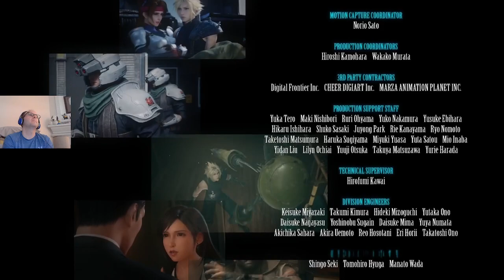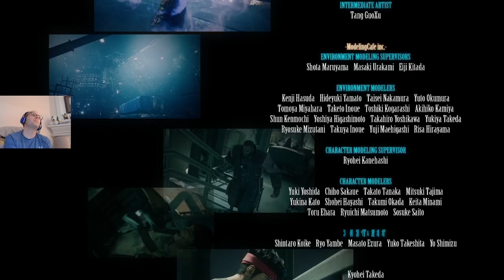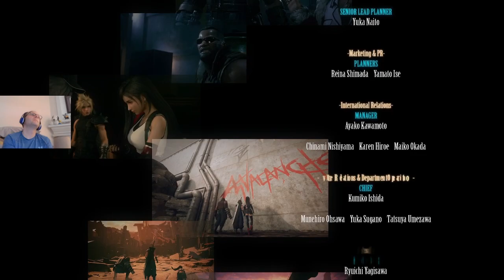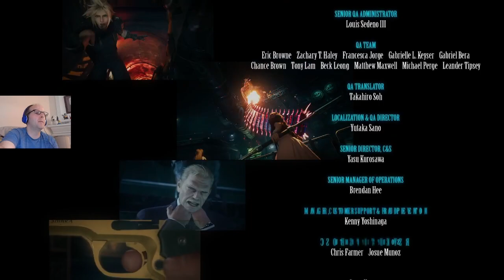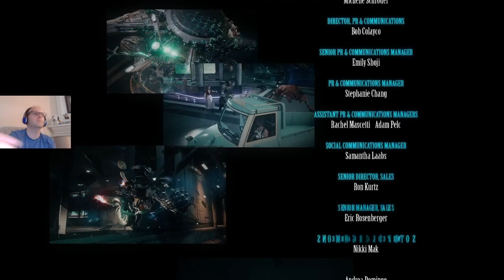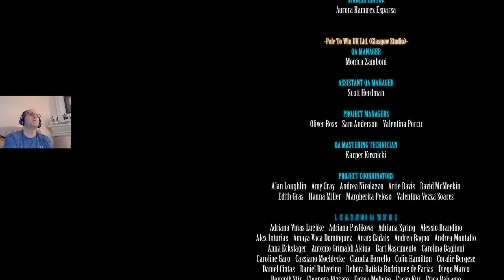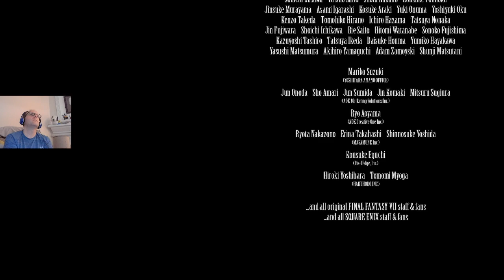Archive: [JPN]Final Fantasy VII REMAKE | Part 12.5